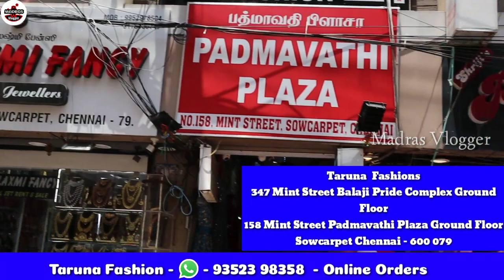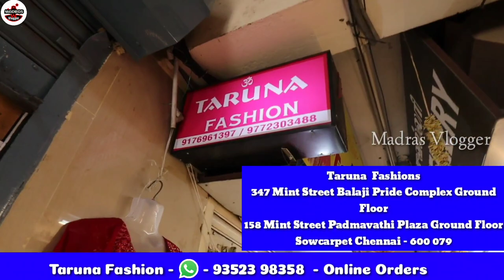Aadi Sale👌👌எல்லாம் ஒரே விலையில் Umbrella Anarkali Crop Tops Sharara Sets 1pcs Courier Limited Stocks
Hi Friends in this video exploring the Aadi Sale👌👌எல்லாம் ஒரே விலையில் Umbrella Anarkali Crop Tops Sharara Sets 1pcs Courier Limited Stocks

Taruna  Fashions
347 Mint Street Balaji Pride Complex Ground Floor
158 Mint Street Padmavathi Plaza Ground Floor